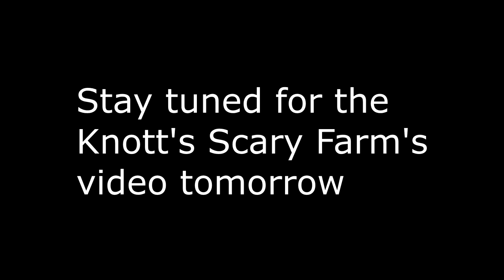MONSTER MAZES AND SWOLLEN FEET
Kevin and Valerie have a very busy Thursday with a mid morning Doctors appointment and a late night at Knotts Scary Farm! And an early morning appointment Friday for surgery at the hospital!

                    Kevin: 49drummers
                    Megan: meganceciliacoyne